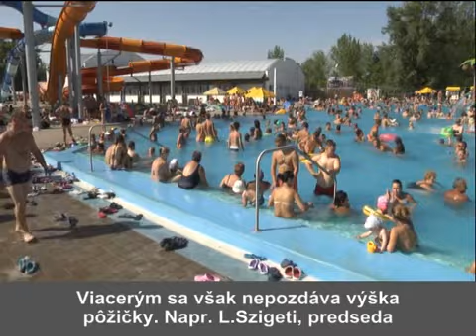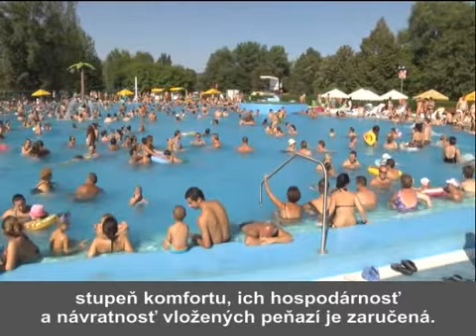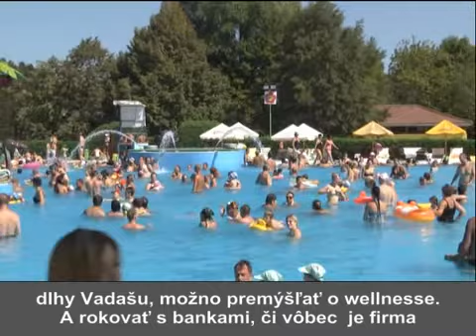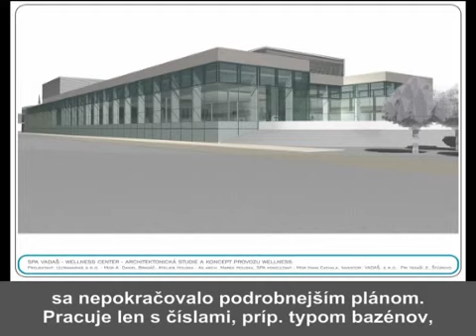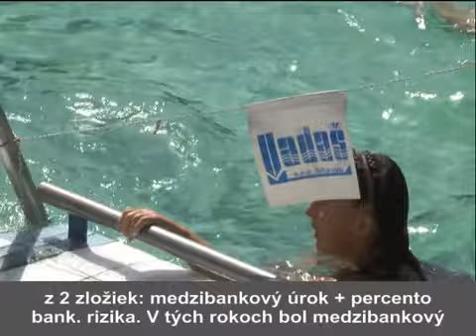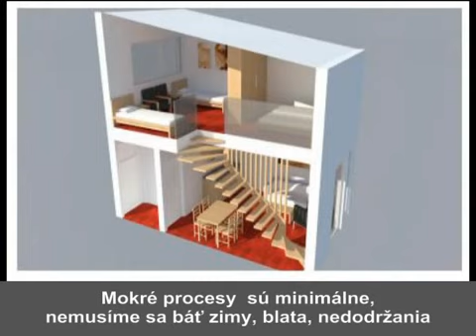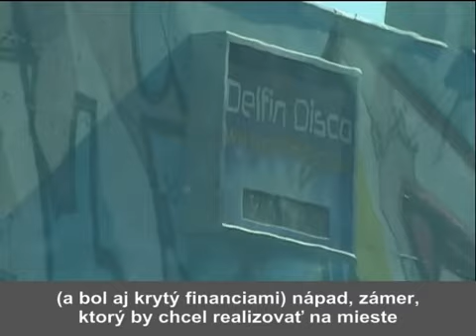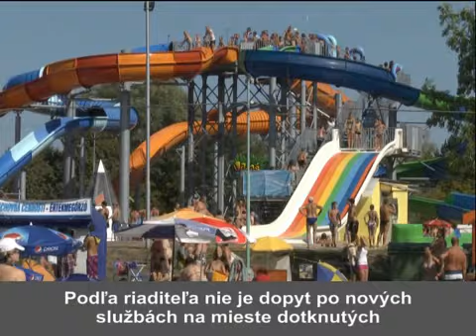Magazin PárkányTV 31.08.2012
Beszélgetés Hogembuch Endrével, a párkányi termálfürdő, a  Vadaš s.r.o. igazgatójával
Rozhovor s Endre Hogembuchom, riaditeľom termálneho kúpaliska Vadaš s.r.o. v Štúrove